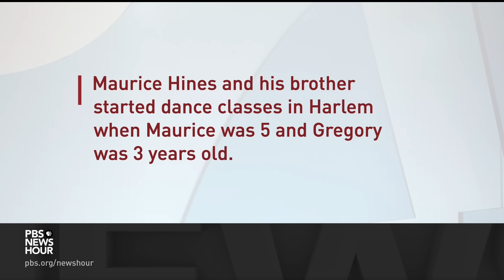Remembering the art and energy of tap dance legend Maurice Hines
Maurice Hines, a legend of tap dance for seven decades, has died. He gained fame with his brother Gregory as the Hines Brothers, delighting audiences on stage, television and film. Jeffrey Brown has this remembrance for our arts and culture series, CANVAS.